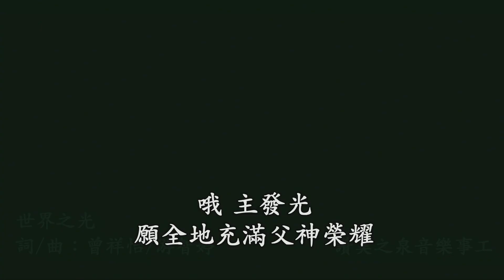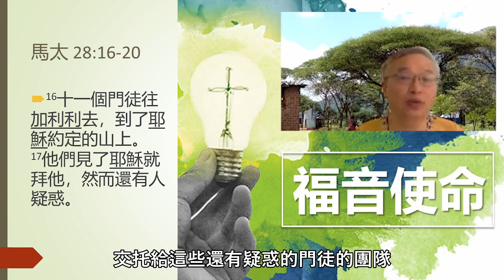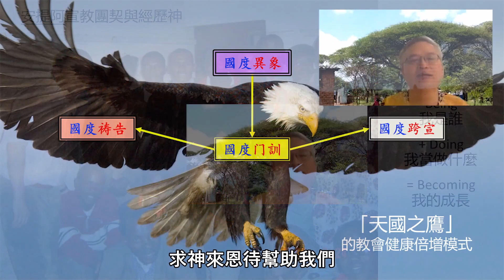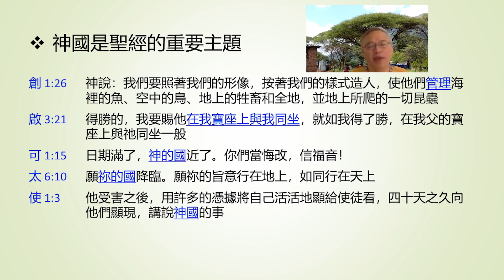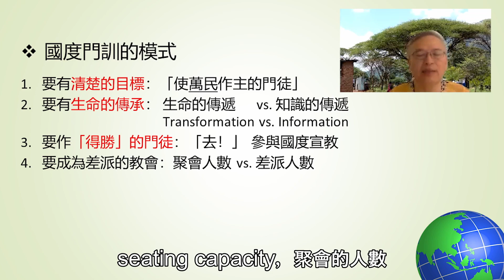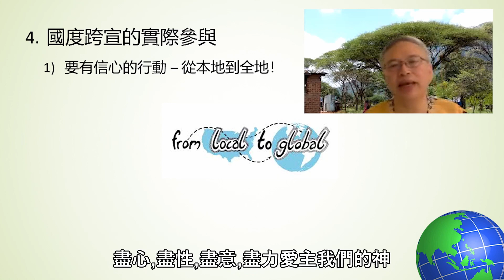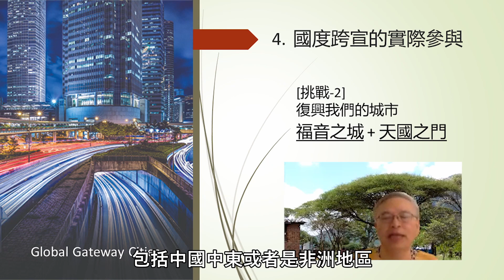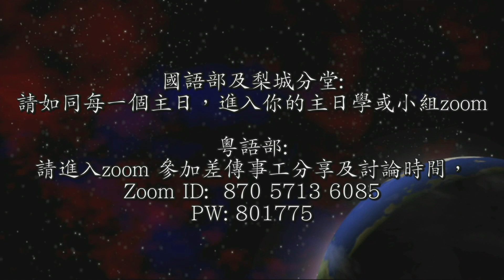11/08/2020 福遍中國教會差傳主日2020崇拜 - 國粵語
國度宣教使命教會 - 黃成培牧師
Fort Bend Community Church Mission Sunday 2020